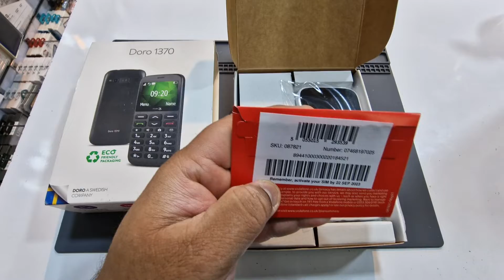Droro 1370 unboxing urdu/hindi 2022